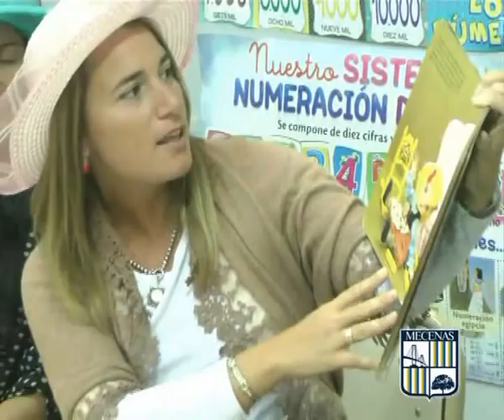MECENAS Colegio Privado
Maratón de Lectura 2014 . . .